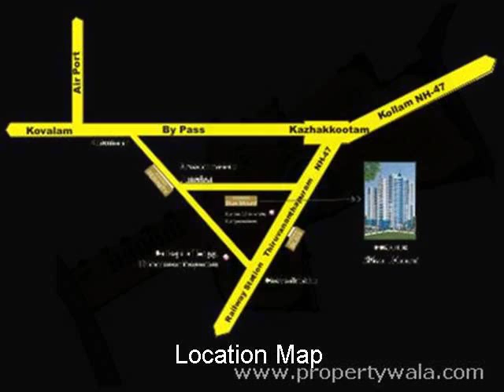Oceanus Bluemount - Kazhakootam, Trivandrum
Oceanus Bluemount - Kazhakootam, Trivandrum - an ocean land

Oceanus Bluemount-Close to Techno-park, Infosys Campus & Karyavattam University, Thiruvananthapuram, comprises 2/3 BHK luxury living spaces spread over a vast area of land.